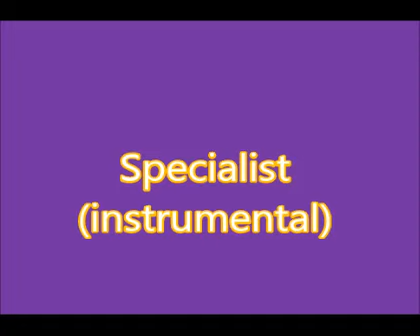Specialist (instrumental) (DL Link)